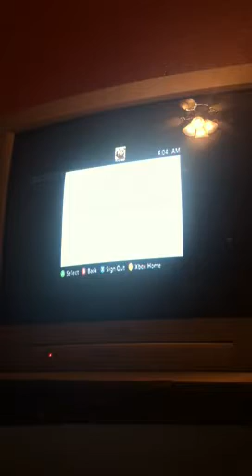Moon Easter egg part 4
Sektor Stylez
Gillespie 88
Vortexx24
Adopted sgt and the finale begins